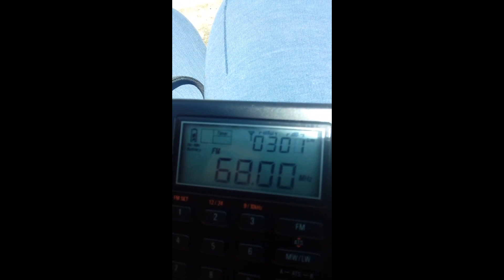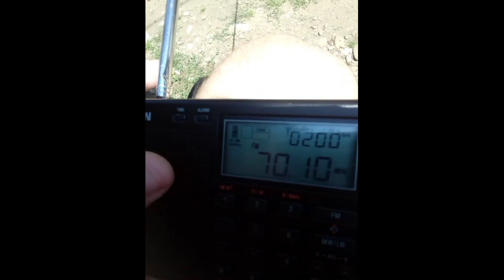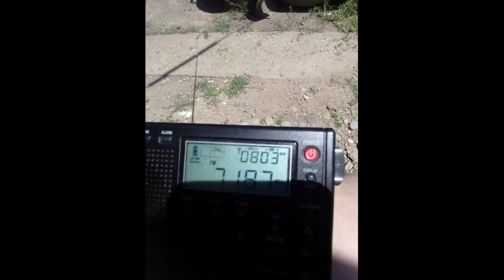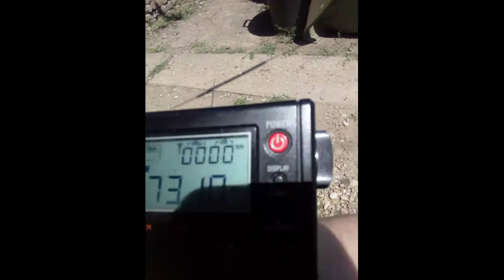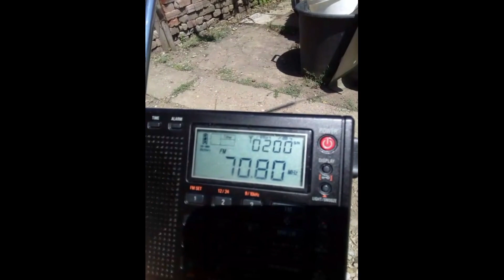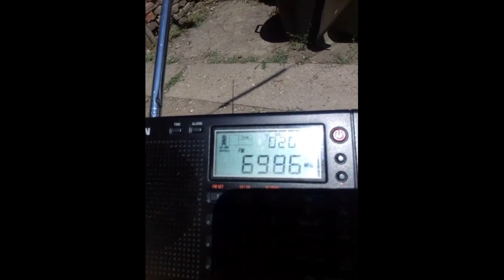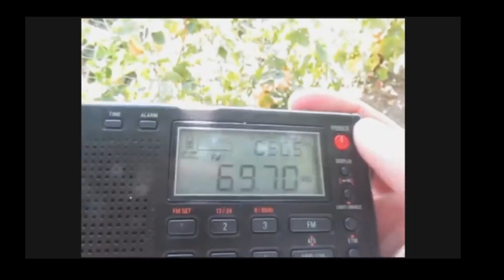The Best of 2019 - Part 2: OIRT Sporadics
All my FM Sporadic catches of 2019 , now on this playlist

The last video in 2019